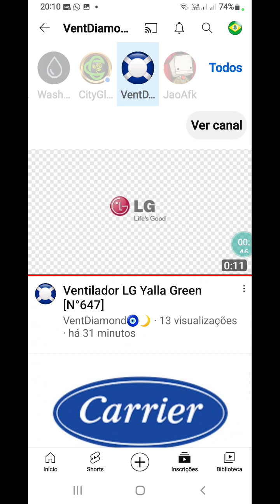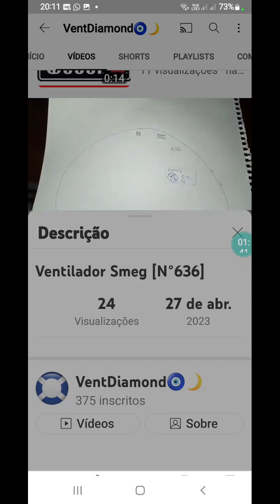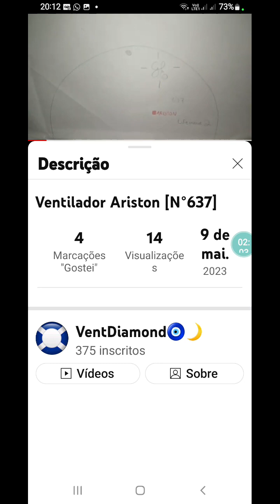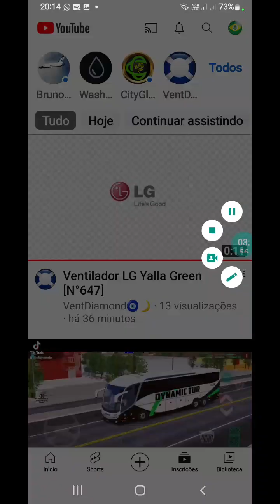entenda porque essa demora